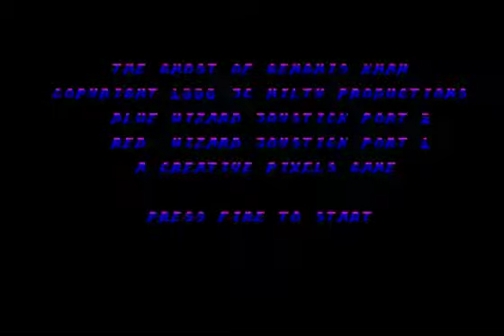C64 Longplay - The Ghost of Genghis Khan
Released in 1996 by Creative Pixels/JC Hilty Productions with music by Jens-Christian Huus. I skipped to the end at 11:34